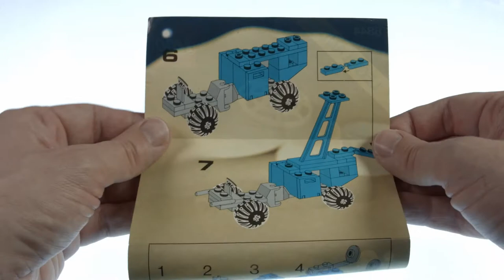Lego 6844 - Seismologic Vehicle - Classic Space - Retro Build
The Seismologic Vehicle is a 41 part lunar survey vehicle released in 1983 and one of several Classic Space vehicles to feature the balloon tyres which were released the previous year.